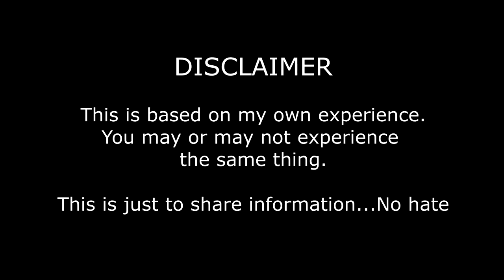DIODE LASER HAIR REMOVAL (UPDATE) | AFFORDABLE Underarm Laser Hair Removal | Lolly Isabel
THIS MAY SOUND LIKE A RANT BUT I AM JUST SHARING WHAT I EXPERIENCED. It may or may not happen to you but I hope that through this video, you will become more aware of the process to avoid the same issue.

In this video, I shared what happened 2 months POST TREATMENT. I had my Diode Laser Hair Removal treatment with Blushing Beauty Mall of Asia. I was so happy with the results after 8 sessions but then...after 6 weeks post treatment, hair started to grow back...AND THE STRANDS ARE STILL THICK!

I was so worried because I already uploaded my update, sharing how much I appreciate their clinic and how effective Diode Laser is. (LINK OF MY PREVIOUS UPDATE

I am not an expert with regards to Diode Laser. All information I am telling in this video is based on what the staffs from Blushing Beauty and Skin Station told me.

I am very disappointed because they guaranteed that after 8 sessions, I'll be hair free!...TAKE NOTE: MY ARMPIT IS NOT EVEN THAT HAIRY IN THE FIRST PLACE!

ANYWAY... I transferred to SKIN STATION SM SOUTHMALL for my 10th session (I cant believe I''m having more than 8 sessions and it''s still not a BOOSTER. UGH). So far, so good...

LET ME KNOW IF YOU WANT ANOTHER UPDATE..I'M ACTUALLY HAPPIER WITH SKIN STATION SOUTHMALL RATHER THAN THE 8 LONG SESSIONS I HAD WITH BLUSHING BEAUTY...

***Heeeey, you're still here! Comment lollipop emoji 🍭 if you're still reading this***

💋 Lolly